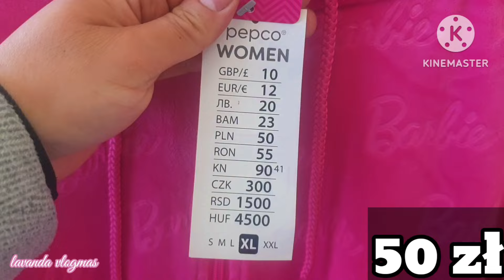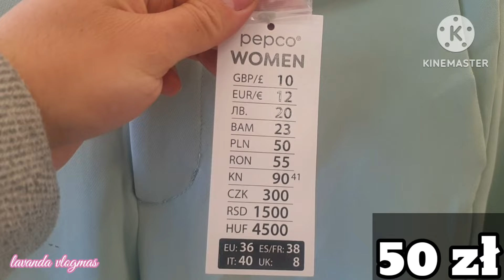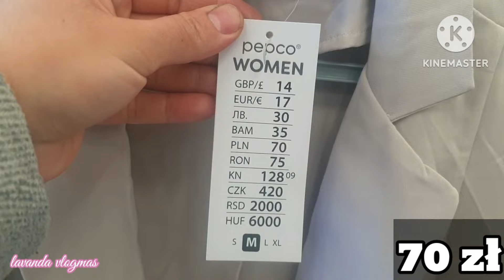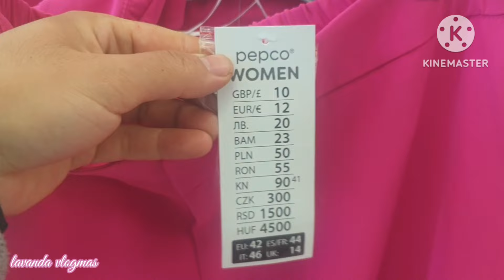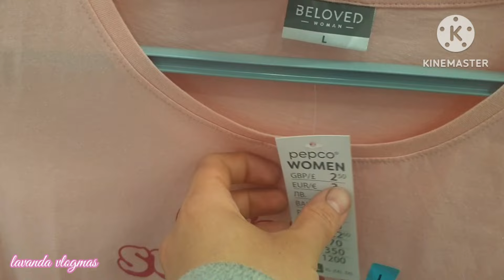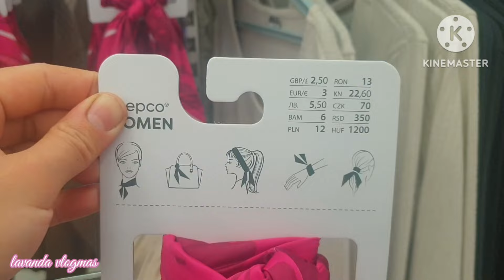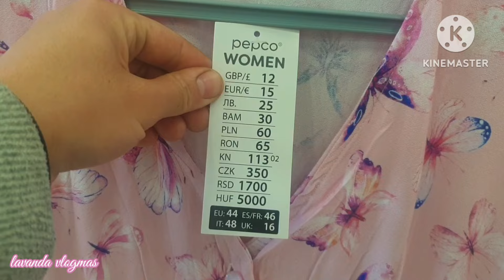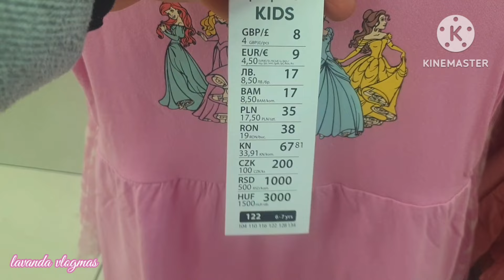PEPCO🛍NAJNOWSZA KOLEKCJA💥NOWA DAMSKA KOLEKCJA😍TU SĄ HITY🔥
PEPCO🛍NAJNOWSZA KOLEKCJA💥NOWA DAMSKA KOLEKCJA😍
TU SĄ HITY🔥
ZAPRASZAM DO SUBSKRUBCJI MOJEGO KANAŁU❤, ZOZTAWINIA ŁAPKI W GORĘ 👍
ZAPRASZAM WAS DO MOJEGO TIKTOK'A @lavanda925